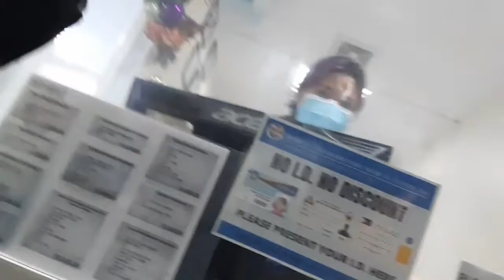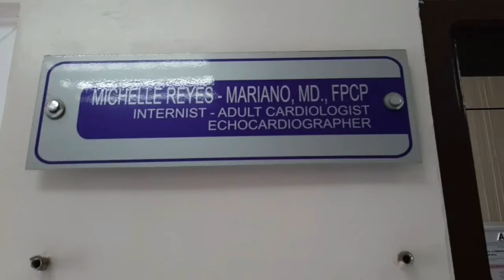Inang's Laboratory Checkup @ IUDMC